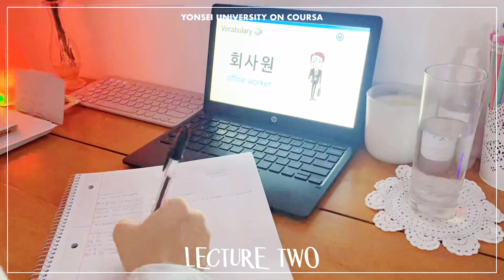study vlog | studying for 7 hours ☁️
This was actually a really fun day. I felt kind of disillusioned by the end of it but I learned so so so much that I felt happy anyway :)

Credit never belongs to me

iPhone XS & LUMIX gx85📱

VLLO  🎬

New York🗽